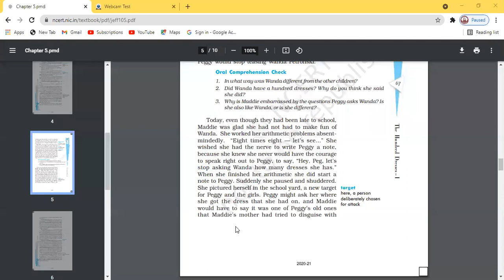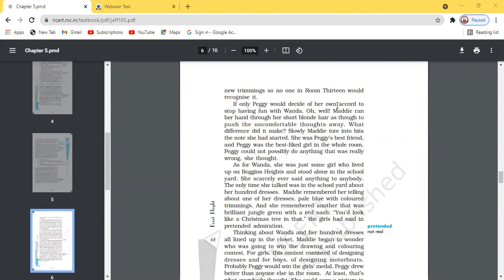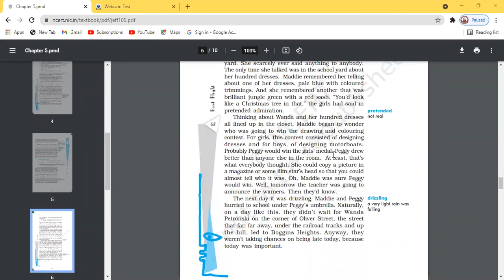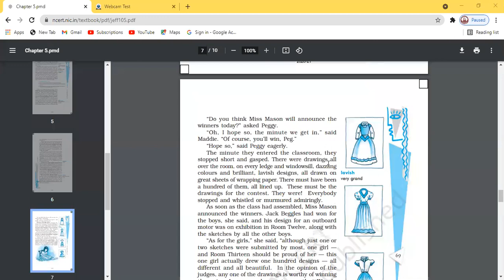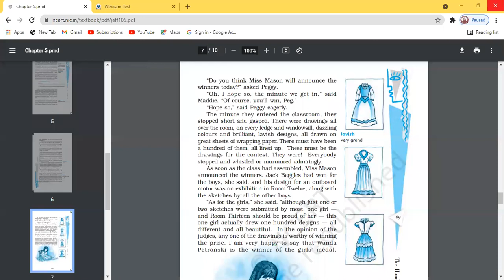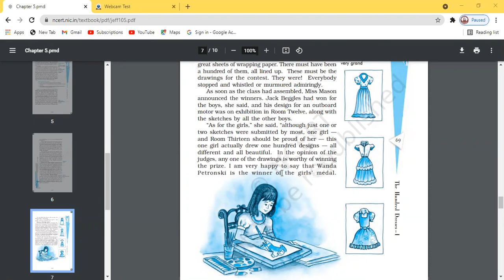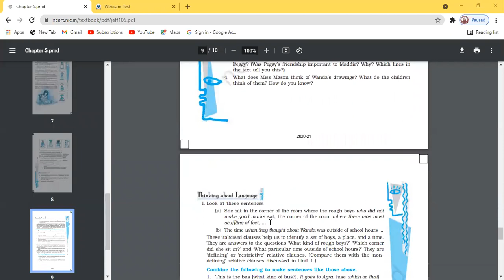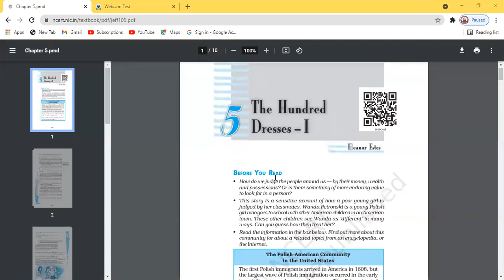21 7 21 Eng,10B Hundred dresses 1